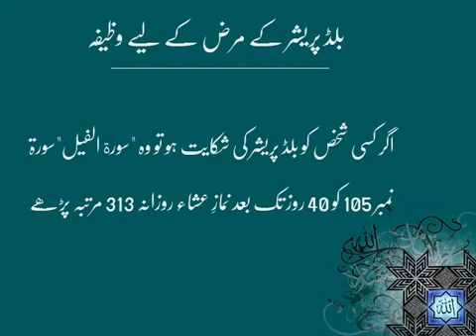Blood Paresher K Marz K Leye Wazifa | Wazaif | HD Video